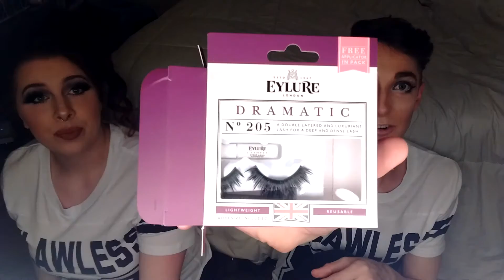GET READY WITH US | LOOKS - EPISODE 5: FINALE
One night many months ago, Rylie + I shot a Get Ready With Us. There were lessons about makeup, but mostly lessons about life. Here it is for your enjoyment.

Let's Go!

More flawless woke goddess!